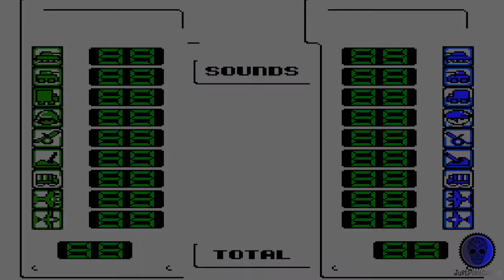Desert Commander - Nintendo NES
Just play Desert Commander on Nintendo NES..